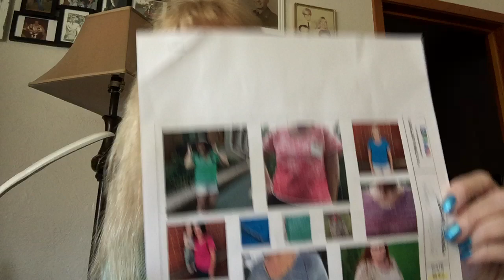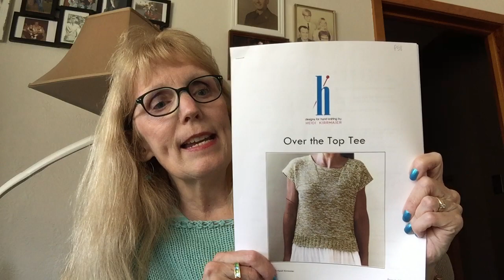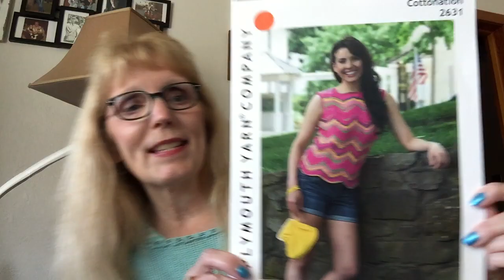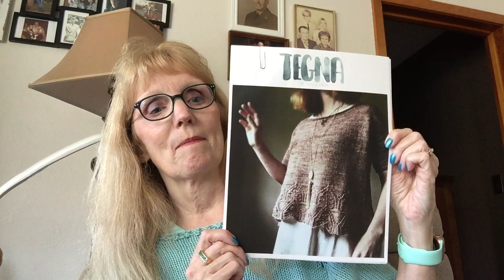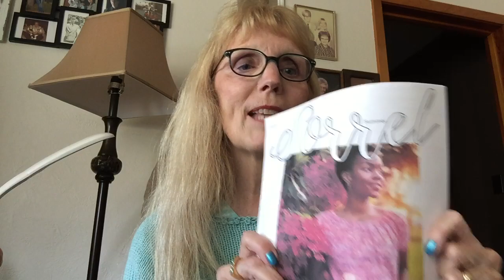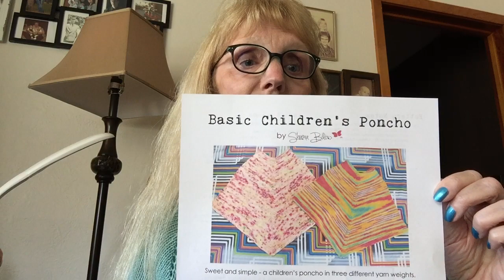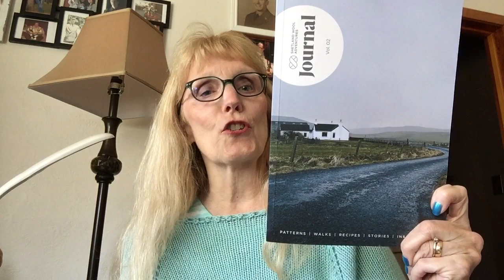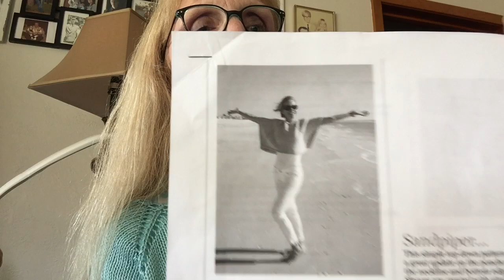Episode 59 Yarns In A Basket